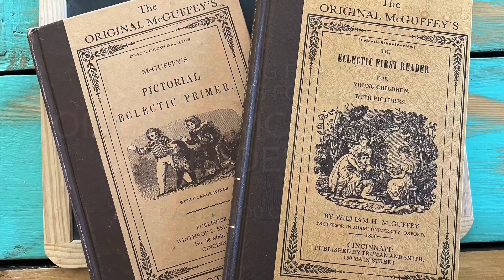Resources for the Original McGuffey’s Readers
Need something to help make the Original McGuffey's Readers more simple to use? I've got you covered!

---McGuffey's Original Pictorial Primer Flashcards & Simple Guide (181 pages). These flashcards will cover up to three years of instruction if you follow a K-2 model.

---McGuffey's Word Family Bookmarks & Simple Guide (19 pages).
Each bookmark features one word family from the McGuffey's Original Pictorial Primer, grouped from easy to advanced. These flashcards will cover up to three years of instruction if you follow a K-2 model.

---McGuffey's Original First Reader Flashcards & Simple Guide (158 pages). These flashcards cover two years of instruction.

My hope is that these flashcard sets and guides will make it really simple to use the Original McGuffey's readers with your children. The McGuffey's Readers are an invaluable part of the history of literacy & can still be used effectively today to build strong readers & writers.